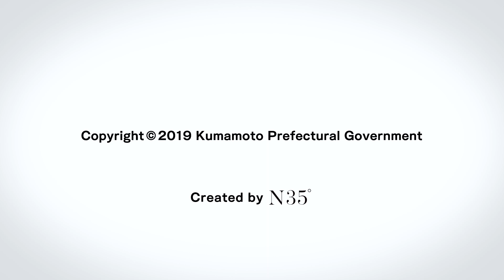くまモンTV #61 世界の遊びに挑戦！インドネシアのペン入れ遊び！ ( Kumamon TV #61)